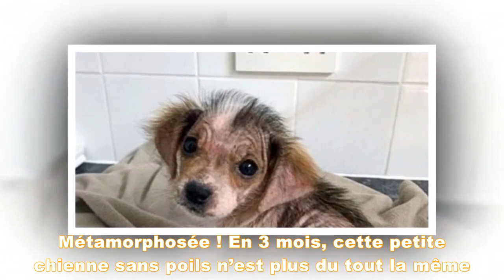Métamorphosée ! En 3 mois, cette petite chienne sans poils n’est plus du tout la même